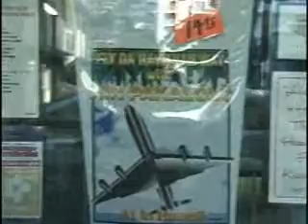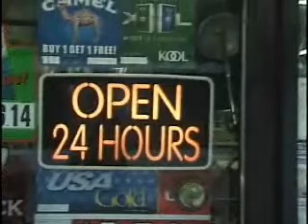24 hour Store Hawaii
It's all good 24hrs. a day.